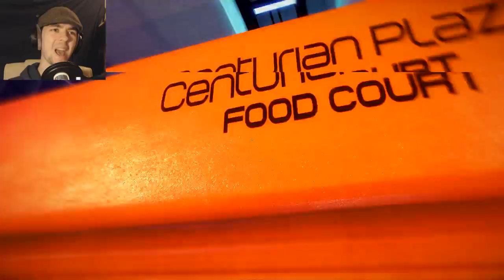Jack Wins at Mirror's Edge | HAVE A LITTLE FAITH | Gameplay Commentary - PC Max Settings